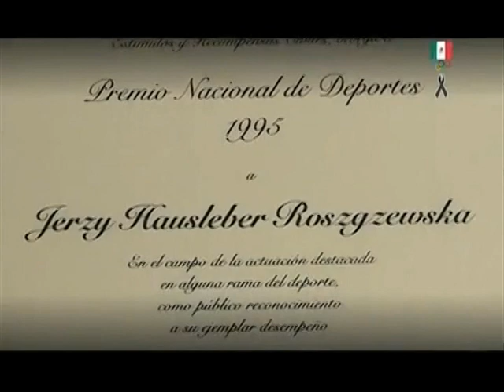Marchando por México Bloque 1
Programa: Marchando por México Bloque 1
Conductor Daniel López Casarín síguelo en @dlcasarin
Entrevista: Ernesto Canto
Marchista

Campeón olímpico de 20 km marcha en los Juegos Olímpicos de Los Ángeles 1984